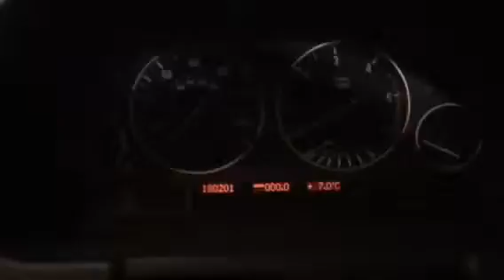Контрактный двигатель BMW X5 E53 2000-2007 Джип (5-дверный) АKПП 4х4 Дизель 3 л Турбо 2005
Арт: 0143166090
VIN: WBAFB72060LX16147
Номер двигателя: 29755908